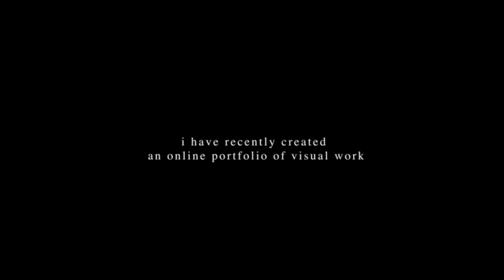page 9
an idea by jane evelyn atwood, taken from the photographer's playbook: 307 assignments and ideas
music from kill bill volume one
photographs taken with agfaphoto vista plus 400, a nikon 20mm f2.8 lens and a nikon fe2